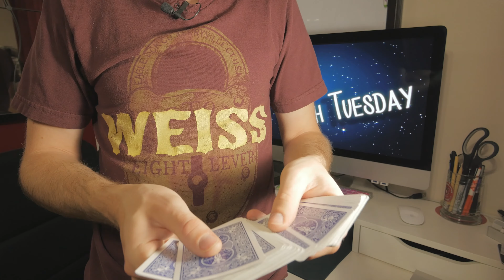Teach Tuesday (Shot Through the Heart)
Today you get to learn a magic trick!

Social Media? You Bet!